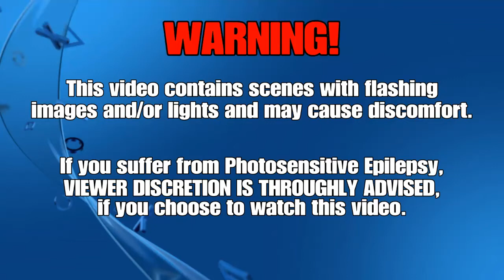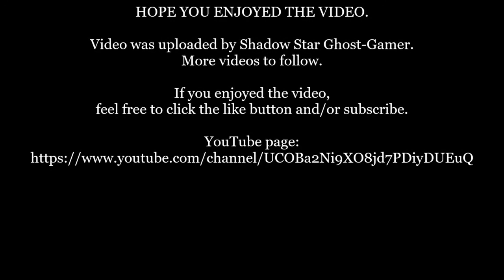Sonic CD: Collision Chaos - Zone 1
Game play video number 4 for my run through of Sonic CD.
I do apologise in advanced if some of the game play was a bit goofy, this is my first time playing this game. Other than that I hope you enjoy.

Developer: Sonic Team
Publisher: Sega
Platform: Xbox 360/ Xbox One
Genre: Platform
Mode: Single-player
Uploader: SHAREfactory™

Music licensed to YouTube by:
- CMRRA
- Walt Disney Music Company (Publishing)
- PEDL
- LatinAutor
- Warner Chappell
- BMI (Broadcast Music Inc.)
- UMPI
- UNIAO BRASILEIRA DE EDITORAS DE MUSICA (UBEM)
- Warner Chappell
- LatinAutor
- UMPG
- LatinAutor